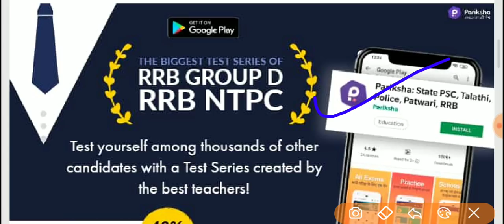रेलवे ग्रुप डी परीक्षा अंतिम समय ये पढ़ लो|| आसानी से होंगे 70+ प्रश्न बस ये काम करो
RRC Group D Exam 100% Selection Preparation Strategy

Download Pariksha App For Online Test

100%selection पीडीएफ

Rrc group d exam safe score
Rrc group d exam syllabus
Rrc group d exam pattern Group d most important question,
Rrb group d mcq,
How to crack rrc group d,
Top gk for railway,
EXAM गुरु,
Top 40 gk railway,
Railway important gk,
Group d previous year paper,
Exam pattern rrc group d exam,
Railway group dcut off,
Group d mock test,
RRC Group D IMPORTANT SCIENCE QUESTION,
RRB NTPC IMPORTANT GK,
How to crack rrb ntpc,
Rrb ntpc best book,
Rrb ntpc kitne form bhare gay,
rrb group d,
Rrc group d form fill up,
Rrb ntpc exam date 2019,
Rrb ntpc prepration,